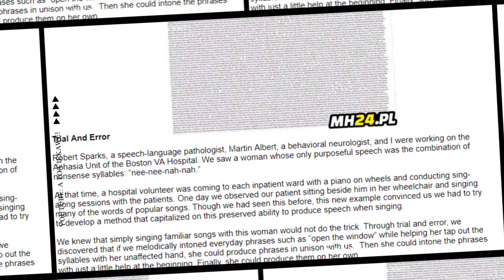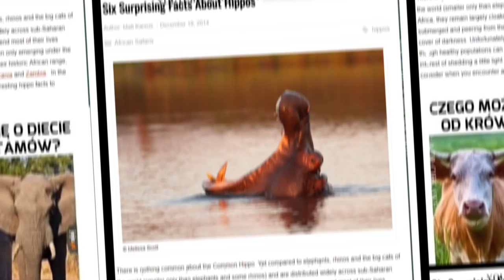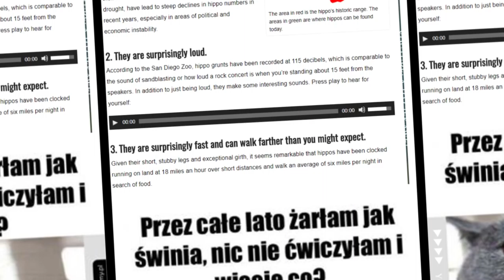Nie Mówią Za Dobrze ALE ZA TO JAK ŚPIEWAJĄ! Afazja – 10 ciekawostek | A To Ciekawe! #4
Nowe odcinki w poniedziałki, środy i piątki!
Cześć witajcie w nowym filmie A to ciekawe!, przygotowałam dla was nową dawkę ciekawostek prosto z internetu i nie przedłużając zacznamy.

W dzisiejszym odcinku A To Ciekawe! Dowiedzie się, czym jest afazja – uszkodzenie mózgu, przez które nie można mówić ale śpiewać (niczym siostry Godlewskie) - będzie zabawa ale i fakty. Poza tym będą śmiszne ciekawostki o hipopotamach, pojawią się rzecz jasna koty, siłownia, a nawet zabawy w śniegu. Nie zabraknie rzecz jasna jednego tematu – suchary, dowcipy, żarty!

Lektor: Anna Habaj